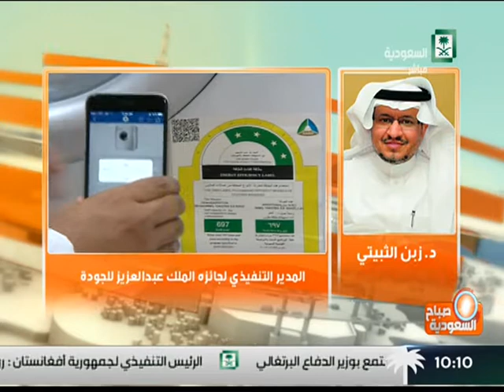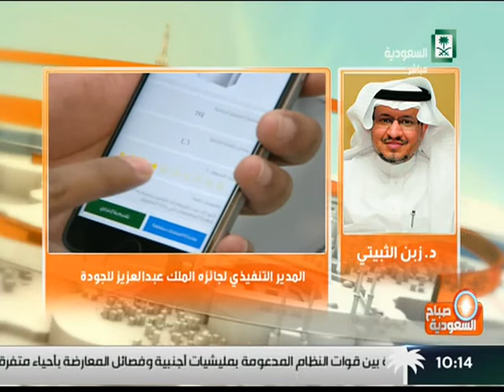السعودية الأولى | صباح السعودية | جائزة الملك عبدالعزيز للجودة تكرم المنشآت الوطنية الفائزة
مداخلة هاتفية  سعادة الدكتور زبن بن عيضة الثبيتي المديرالتنفيذي لجائزة الملك عبدالعزيز للجودة
الأربعاء 18 / 01 / 1438 هـ الموافق 19 / 10 /2016 م